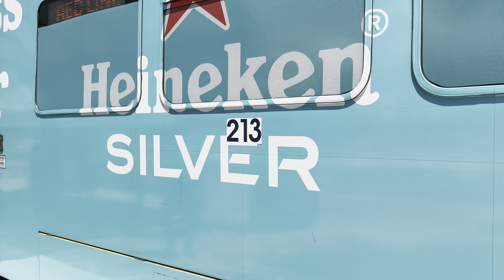DART’s Double Drink Wrapped SLRV’s 213 & 237 (Heineken Silver and Minute Maid Spiked) 6/21/24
Seeing 2 fully wrapped SLRV’s coupled together isn’t rare but uncommon nonetheless, such a scenario occurred on 6/21/24 when 213 (Blue Heineken Silver) and 237 (Black Minute Maid Spiked) were running on the Red Line.